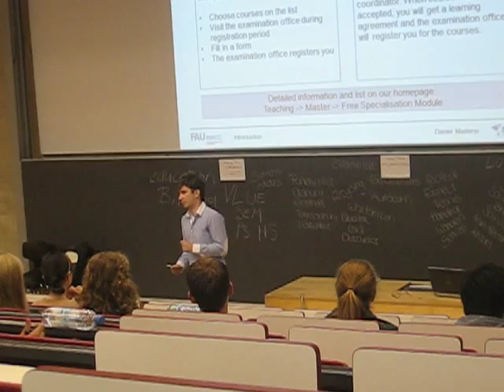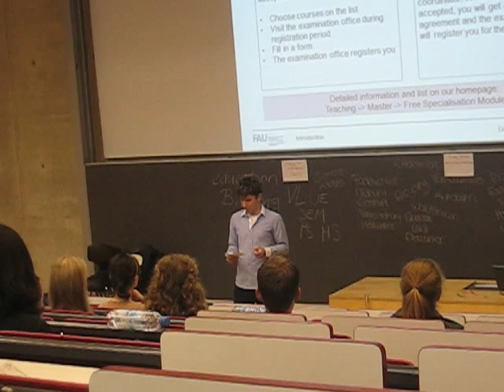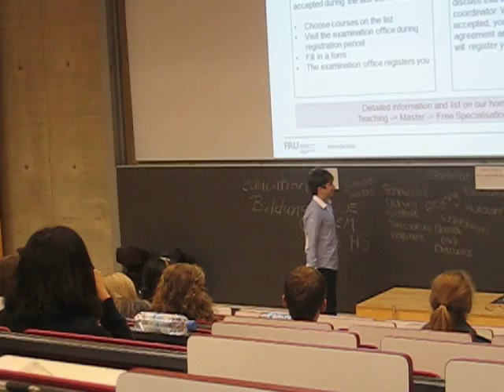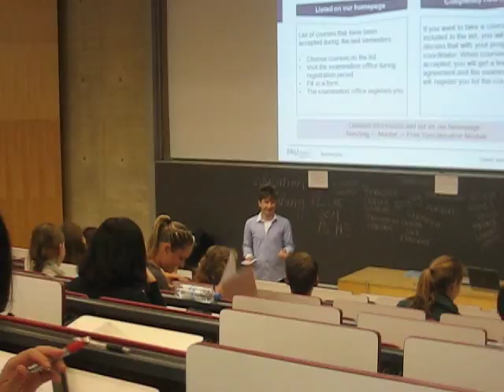MIBS Welcome Address 2013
Sophomore Welcome

by Teodor Petrov
Graduate Student in International Business Studies
School of Business and Economics
Nuremberg, Germany